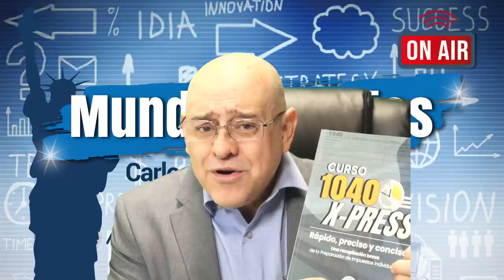¿ALTO a la VACUNA de JOHNSON & JOHNSON? | ACTUALIDAD 2021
En una gran polémica se encuentra la última vacuna lanzada por la compañía Johnson & Johnson. Tal es el escándalo, que la Conferencia de Obispos Católicos de EEUU, ha solicitado que no sea utilizada para inmunizar a la población. ¿Cuál es el problema? No se pierda de todos los detalles. Bienvenidos!!!